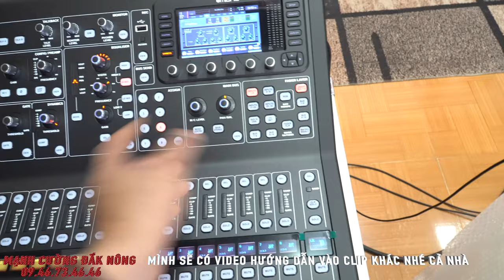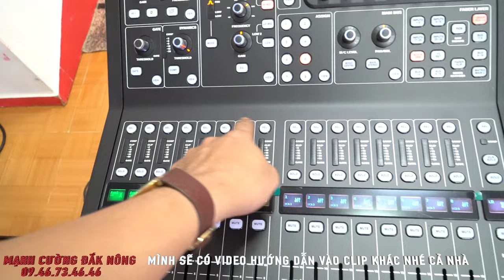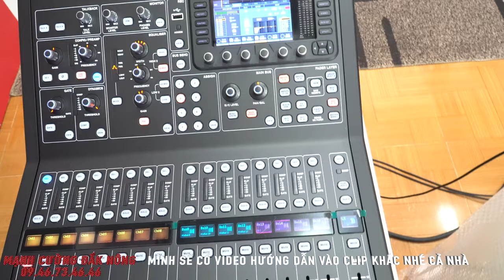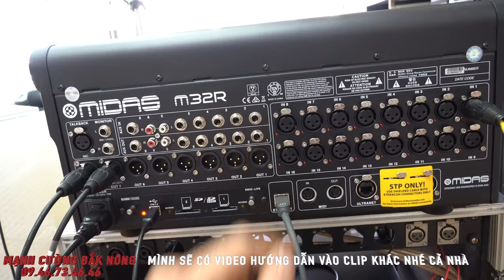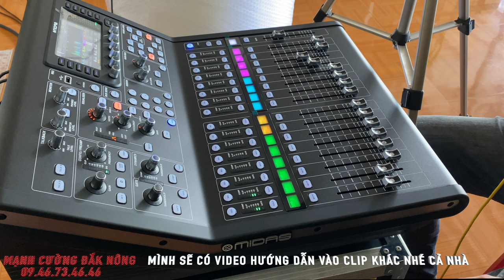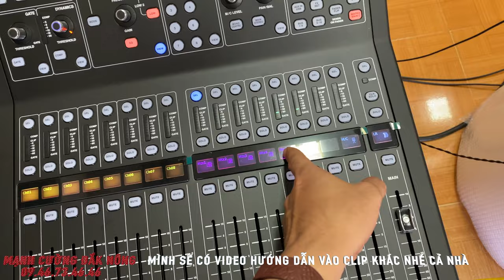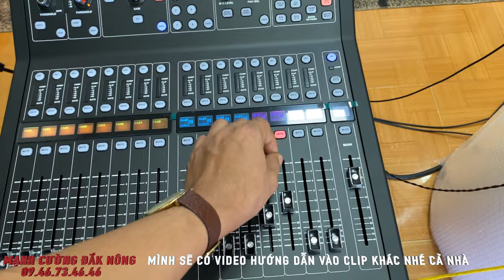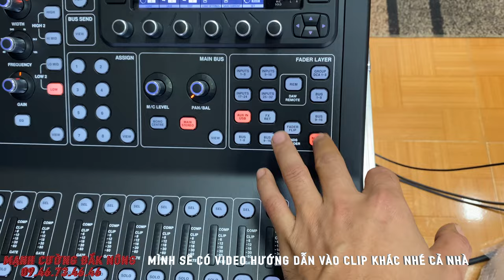Đập hộp mixer MIDAS M32 RT LIVE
Mạnh Cường Đắk Nông Chuyên phân phối tất cả các thiết bị âm thanh chuyên nghiệp
Chuyên loa FBT made in ytali, micro shure, micro sennheiser, Đại lý phân phối MAIN KORAH
Nhận setup, thi công, lắp đặt hệ thống âm thanh sân khấu, gia đình, karaoke, bar. vvv